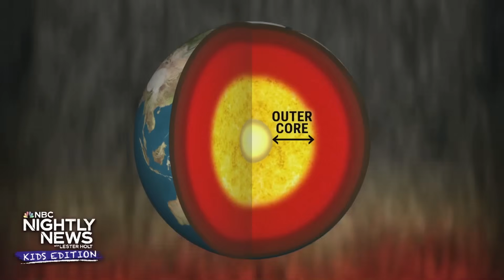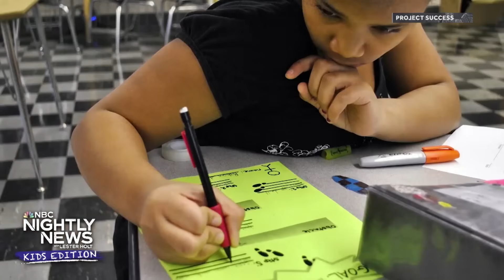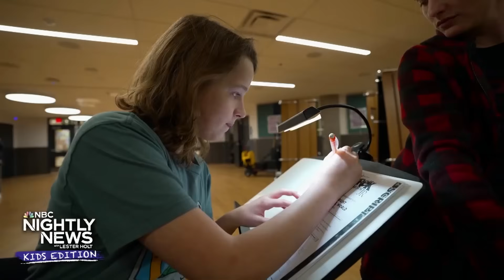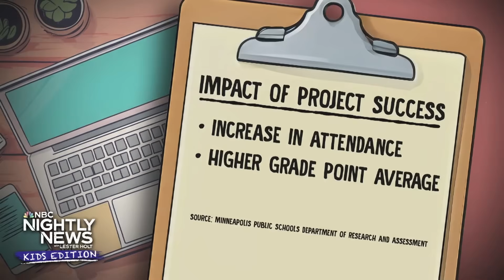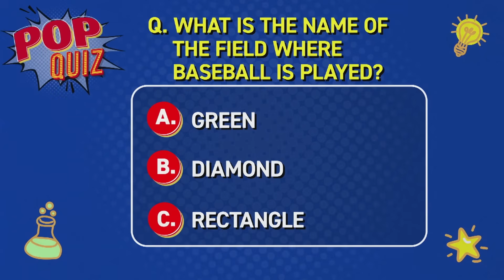The science behind the Kilauea Volcano’s eruption | Nightly News: Kids Edition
Kilauea Volcano in Hawaii has been putting on a dazzling show over the past several days, sending smoke and lava into the air. We explain the science behind volcanoes and why they erupt. Then, we’ll visit a remote island known for its icy scenery! Can you guess where? Also, we highlight Project Success: this program teaches kids valuable life lessons on and off the stage. And, meet Arthur, a pint-sized forager who lives in England and loves to forage for edible plants out in nature!  Plus, dog buses are going viral! We take a look behind one of these buses and go for a ride!